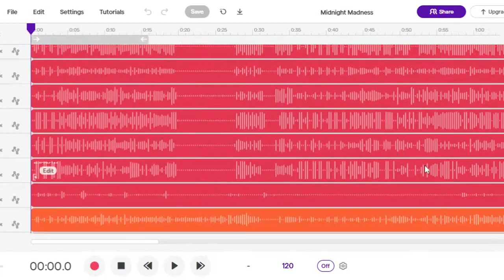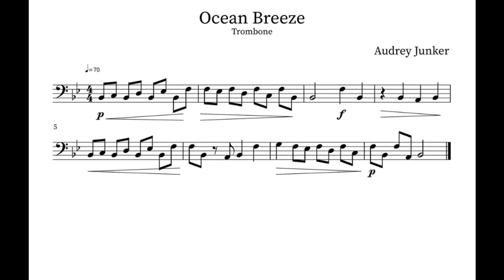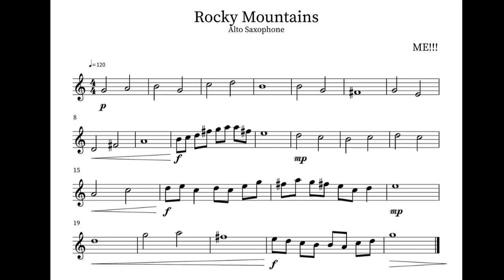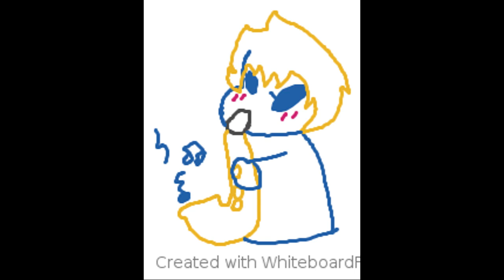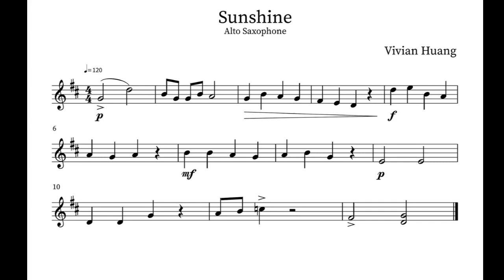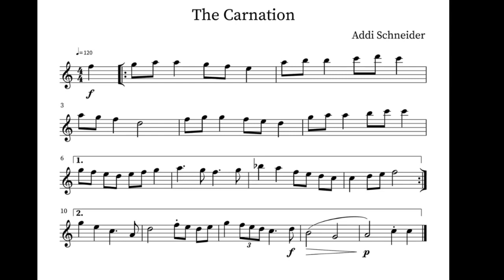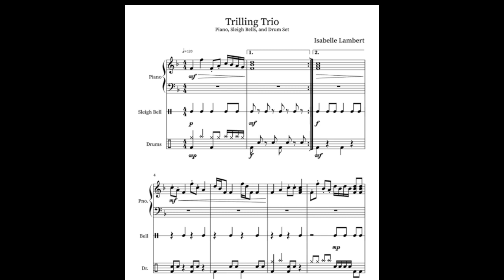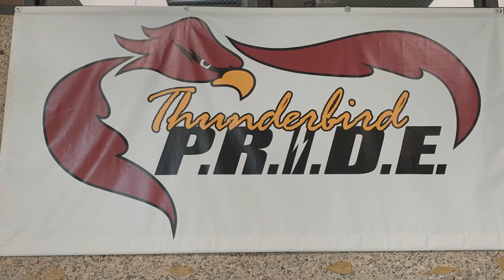CMSE Virtual Band Concert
After a year of learning during a Pandemic, the Chaska Middle School East Bands are proud to present their first virtual band concert! This concert will feature music from the 6th, 7th, and 8th grade bands, along with original music composed by students!

We hope this concert spreads joy to families in our community, and reminds students what band is all about: COMMUNITY.  Enjoy!